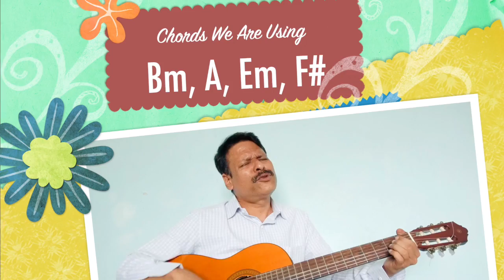Kishore Kumar Songs Guitar Mashup | kishore kumar mashup guitar lesson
We are mashing up Very Famous Kishore kumar songs from various movies, I have organised these songs in order to chords sequence that is
C, D, E , F, G, A, B,and again  C
And for  Rhythm pattern we are using Strumming
D DU DU

Songs in this video Lesson -
1. C maj - Thandi Hawa     Movie - Zoomru
2. Dmaj - Bhavre ki gunjan Movie - Kal Aaj Aur Kal
3. Emaj - Kehna hai Movie - Padosan
4 Fmaj - Phoolon Ke Rang Se Movie - Prem Poojari
5. Gmaj - Kiska Rasta Dekhe Movie - Joshila
6. Amaj - Dekha Na Hai Re Movie - Bombay to Goa
7. Bmin - Geet Gata Hu Main  Movie - Laal Patthar
8. Cmaj - Ghungroo ki Tarah  Movie - Chor Machaye Shor

1. Kishore songs Mashup
2. Best kishore kumar songs for mashup
4. kishore kumar songs guitar jaam and mashup
5. hou to play kishore guitar songs

*Detailed Video Gear Used* :-
*Instrument* :
*yamaha classical guitar*
*Standard tuner*
*Apple I phone 11 Pro for Video recording*
*headphones/earphones for audio recordings*
*Mobile Tripod*

*Apps* : Classical Guitar tuner, Dolby on, Starmaker, apple iphone editor,
 i movie, Canva, & Youtube studio.

kishorekumarsongsmashup kishoreguitarmashup hindisongs hindi NewOldSongChords GuitarGaani TusharGuitar In this guitar lesson, I'll show you how to play this song on the guitar. This beginner guitar lesson is perfect for anyone who wants to learn how to play the chords and lyrics of this popular Hindi song.

If you're a beginner guitar player looking for some easy beginner guitar lessons, look no further! In this lesson, I'll teach you all the chords and lyrics of various Hindi, English, bollywood song, so you can start playing the guitar the right way from the start!

This beginner's guitar lesson with guitargaani is perfect for anyone looking to learn the chords and melody of famous song. After watching this lesson, you'll be able to play the song with ease!

In this guitar lesson, you'll learn how to play the topi song with easy guitar chords.

If you're looking to start learning guitar, then this lesson is a great place to start! In this guitar lesson, you'll learn how to play the aye zindagi song with easy guitar chords. Once you've learned the chords, you can start practicing and playing the song!